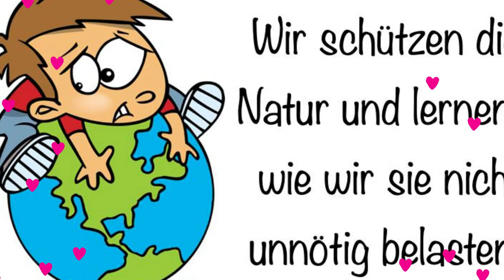Kostenlos! Klassenregeln für die Grundschule - jetzt gratis zum download!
KOSTENLOS HERUNTERLADEN!

Klassenregeln mal anders - mit einem zwinkernden Auge und Humor werden die wichtigsten Verhaltensregeln auf diesen Bildkarten lebendig.

Du kannst sie auf meiner Homepage gratis herunterladen - so wie viele weitere Unterrichtsmaterialien!

Viel Spaß damit! Wenn Dir meine Video und der Download gefällt, dann hinterlasse mir doch gern einen netten Kommentar oder teile mein Video.

Deine Cindy

Du brauchst weitere Bildkarten?

Ich habe diese Klassenregeln so erstellt, wie wir sie einsetzen. Es könnte jedoch sein, dass an deiner Schule beispielsweise die Handynutzung im Unterricht anders gehandhabt wird. Sollten Dir entsprechende Poster fehlen, dann melde Dich doch gern bei mir. Gerne ergänze ich nach Möglichkeit weitere Poster / Merkblätter.

Über mich ***

DAS BIN ICH:

Mein Name ist Cindy Seidler und ich bin seit 2017 Autorin bei eduki. Meine Materialien für deinen Unterricht findest du aber auch direkt auf meiner Homepage sowie bei TPT.

Auf meiner Homepage gibt es viel zu entdecken

- viele kostenlose Unterrichtsmaterialien
- einen Shop mit Materialien für die Grundschule und Sekundarstufe
- einen Lehrerblog mit exklusiven FREEBIE - Downloads
- Tipps für die Erstellung von Unterrichtsmaterialien
- Quellen für kostenlose Materialien
- Klassenmaskottchen Ideen

TEACHERPRENEUR ACADEMY

In der Academy für Autorinnen und Autoren bei eduki und Co. kannst du dich in einer tollen Community austauschen und lernst, wie du deine Unterrichtsmaterialien erfolgreich verkaufen kannst.

FACEBOOK - GRUPPE mit vielen FREEBIES

Schau doch auch in der Facebookgruppe für Lehrkräfte und Referendare rein! In der Gruppe findest du kostenlose Downloads für deinen Unterricht!

Wenn du magst, dann abonniere doch gern meinen Kanal, denn hier verschenke ich immer mal wieder einen Gutschein für eduki, informiere dich über Rabatte und tolle Aktionen, die dir bares Geld sparen.

Ich danke auch für deine netten Kommentare und Nachrichten.

Liebe Grüße,